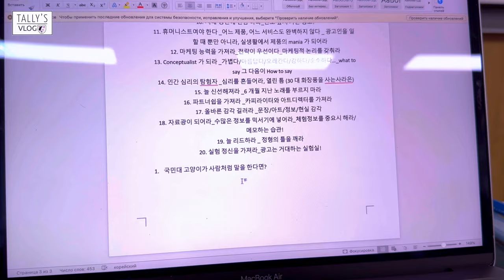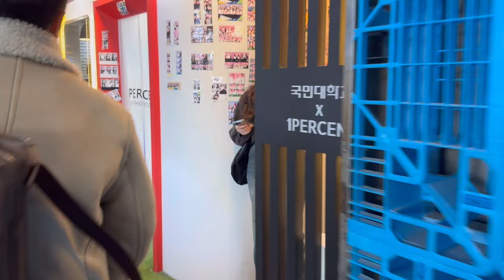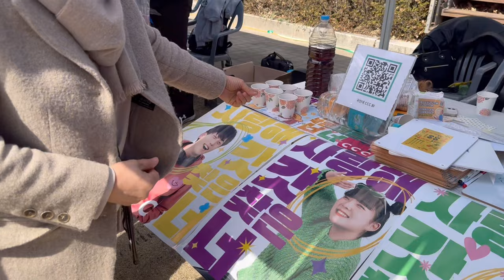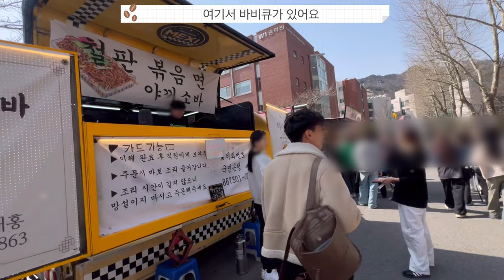VLOG/День Корейского Студента/ Обед с друзьями/ Новые Знакомства/ Университетская ЯРМАРКА/KMU/국민대🐉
Всем привет! Мы опять вернулись в наш Уник где покажем и расскажем как течёт жизнь в корейском универе. В сегодняшнем видео я попытался заснять как люди абсолютно не зная друг друга могут завести новые знакомства! Что нужно быть немного проще и отрываться людям! Посетили университетскую Ярмарку а также корейские религиозные кружки! Куча веселья и испанского стыда, море слёз и смеха которые вы сможете испытать при просмотре данного Vlog📸. Рад для вас стараться ваш Студент Tally’s!

Мой инстаграм: @vital__kimi

❗️Если среди нас есть корейские студенты из разных сеульских университетов или из KMU можете писать в директ пойдём снимать VLOG в 북악관😹